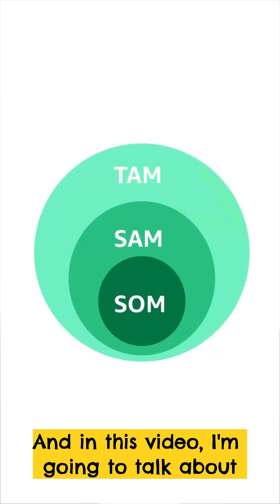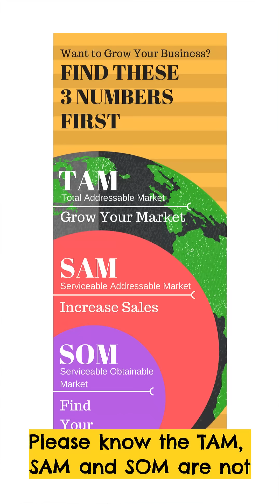Identifying Your Market -TAM, SAM, SOM Explained with Example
When doing their market analysis start-ups often refer to TAM, SAM, and SOM but what do these acronyms mean and why are they useful to investors when assessing an investment opportunity?

Calculating TAM, Serviceable Addressable Market (SAM), and Serviceable Obtainable Market (SOM) can be helpful beyond the realm of just marketing. Business owners can use these calculations to determine the viability of a business. Product teams can validate new product offerings.

Ignoring these numbers can be detrimental. You could enter a market that doesn’t have a large enough market size to convince investors to back you, or you could set an unrealistic revenue goal for your business and burn your employees out.